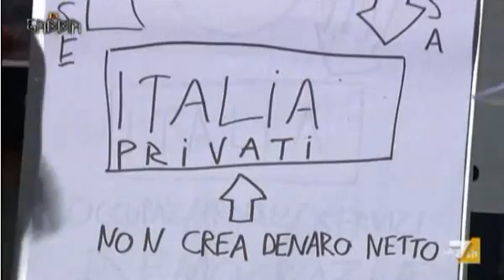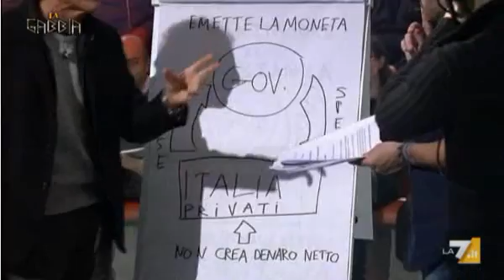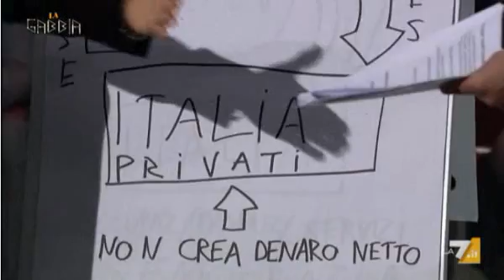15.01.14 - A "la Gabbia" di G.Paragone Paolo Barnard "Programma di piena occupazione"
Paolo Barnar a "LA GABBIA" di G.Paragone su la7 spiega il Programma di piena occupazione.

Donato Monsellato